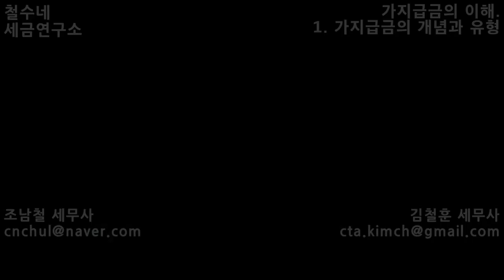가지급급의 이해 1.가지급금의 개념과 유형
가지급급의 이해

 1.가지급금의 개념과 유형

가지급금 : 계정과목, 금액 등이 미확정된 상태로 회사 외부로 자금이 지급된 자금

가수금 : 계정과목, 금액 등이 미확정된 상태로 회사 외부로부터 자금이 유입된 자금

@ 가지급금의 유형

1) 가지급금은 회사가 임직원 또는 주주등에게 회사의 자금을 대여한 경우

2) 지급규정 없이 지급된 상여금, 퇴직금

3) 대표자 가사경비를 법인카드로 사용한 경우 등에 발생됩니다.

■ 김철훈 세무사
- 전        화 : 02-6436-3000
- 전문분야 : 국제조세​ 세금분야 (영어, 일본어 가능)
- 소        속 : 누리세무그룹 대표

■ 조남철 세무사
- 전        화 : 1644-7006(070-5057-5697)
- 전문분야 : 법인전환​ 이익소각​ 차명주식​ 가지급금​ 가업승계​ 세금전문
- 소        속 : 세무법인 넥스트 대표
- 대표저서 : 조선생의 절세황금키, 개인기업의 성실신고와 법인전환 실무, 절세미인